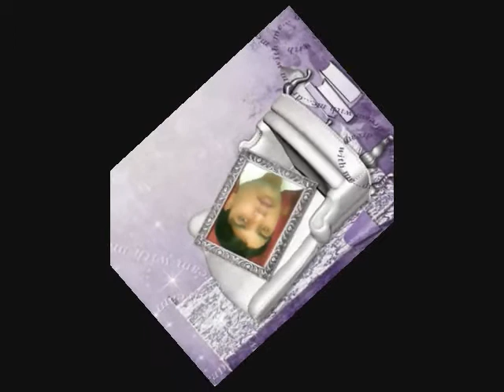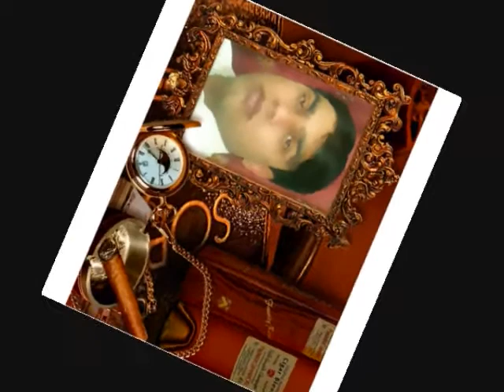tera naam leneki chaat hui ha.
safeer kotsarang kotsarang aimha khan new song 2012 attulla khan new song pakistani song indian song youtube kotsarang talagang youtube pakistani indian song google pic yahoo pic yahoo